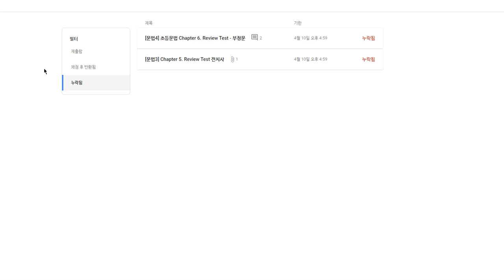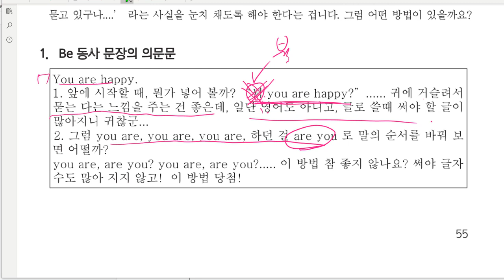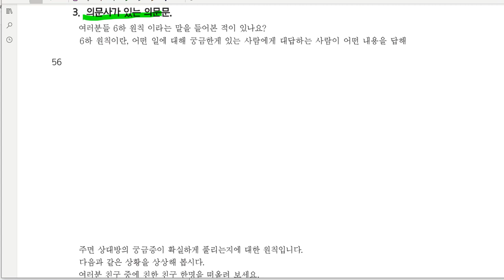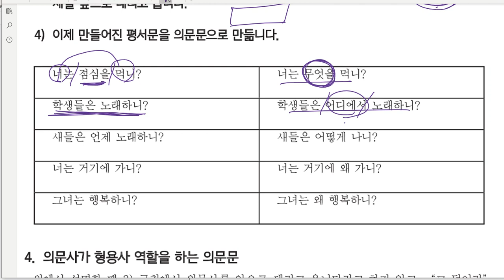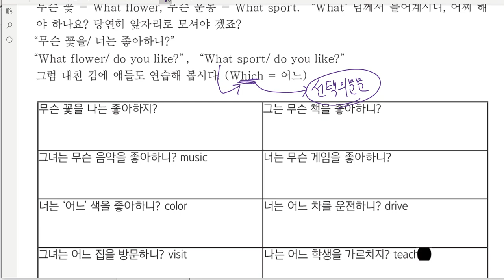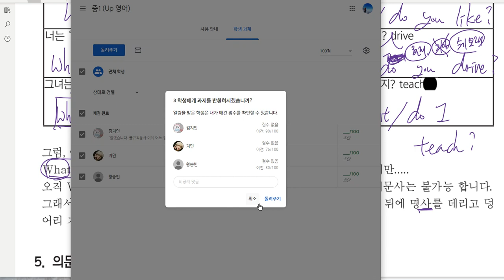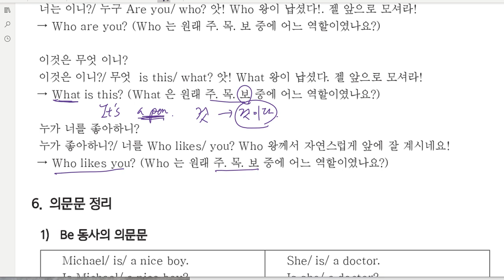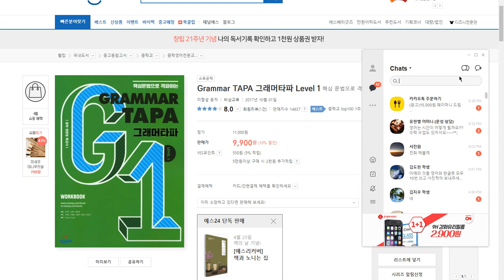중1 2020 04 14